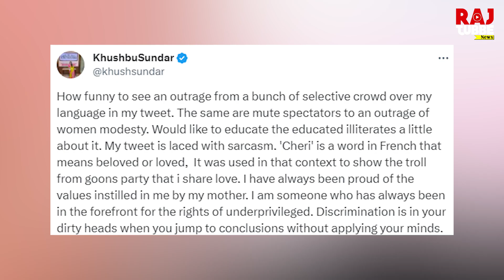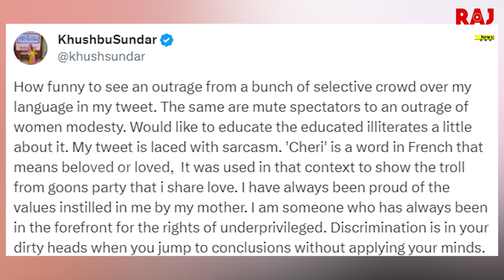"சேரி மொழிக்கு அர்த்தம் இதுதான்" - குஷ்பு விளக்கத்தால் கொந்தளிக்கும் நெட்டிசன்கள் | Kushboo Tweet